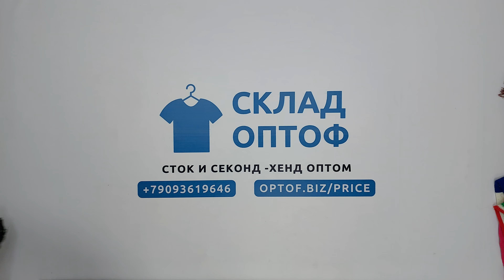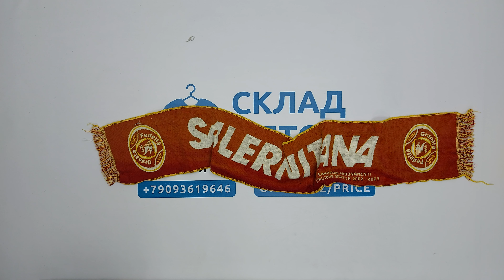24740 Шарфы футбольных команд (extra) 3 пак 4.3кг 5.5€/шт 40шт